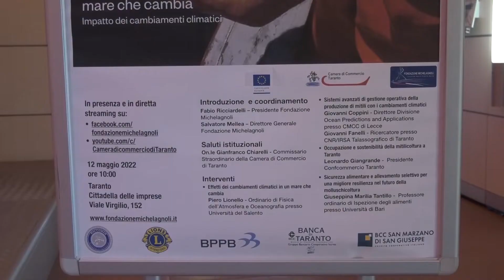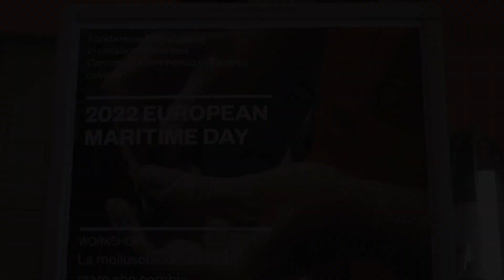La Giornata Europea del Mare 2022 a Taranto con la Fondazione Michelagnoli e la Camera di Commercio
La Giornata Europea del Mare 2022 a Taranto con la Fondazione Michelagnoli e la Camera di commercio La Fondazione Michelagnoli in collaborazione con la Camera di Commercio di Taranto celebra la Giornata Europea del Mare 2022 per evidenziare il ruolo vitale dei mari e degli oceani per la nostra vita e per l'economia. È un mare che cambia, a conferma del suo ruolo essenziale per la vita del pianeta. Cambia per limitare gli effetti dei cambiamenti climatici, con l’assorbimento di parte della CO2 che l’uomo produce con l’uso dei combustibili fossili. Cambia per trattenere il calore in eccesso che rilascia poi lentamente per attenuare gli effetti del riscaldamento globale. Il mare è il respiro del mondo. Un respiro che si fa sempre più affannoso. È difficile per la gente comune capire la gravità degli impatti del cambiamento climatico finché le conseguenze del riscaldamento globale restano lontane dalla vita di tutti i giorni. Non è così per i mitilicoltori che già da qualche tempo subiscono i danni delle ondate di calore che si presentano ormai con sempre maggiore frequenza e con picchi sempre più alti di temperatura che arriva a toccare i 32 gradi. A queste temperature le cozze cuociono nel loro guscio. “Gli impatti dei cambiamenti climatici sulla natura e sulla società avranno conseguenze sempre più devastanti se l’ aumento della temperatura globale entro il 2030 supera di 1,5 gradi i livelli preindustriali” avverte IPCC, il Gruppo Intergovernativo di esperti sui Cambiamenti Climatici. Solo i giovani, che hanno ormai acquisito una forte coscienza ambientale, sono consapevoli della necessità di azzerare l’uso di combustibili fossili, che sono la causa dell’aumento di CO2 in atmosfera, per contenere il rialzo della temperatura media a 1,5 °C. Questo obiettivo tende però a sfuggirci ed è facile prevedere che le conseguenze del riscaldamento globale incideranno nella vita quotidiana di ogni cittadino e non solo nella produzione dei mitili. Le alterazioni climatiche influenzeranno le caratteristiche ambientali dei nostri mari ma anche l’abbondanza, la diversità, la produttività, la distribuzione delle specie.